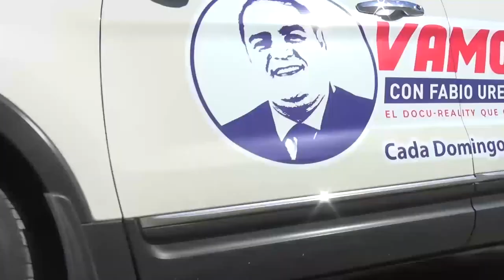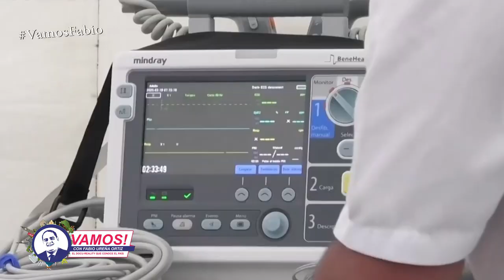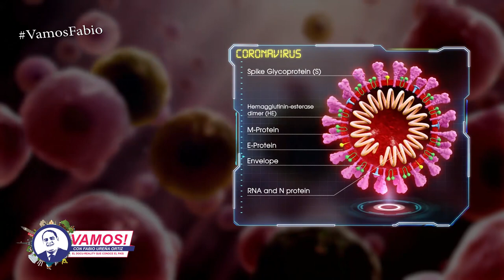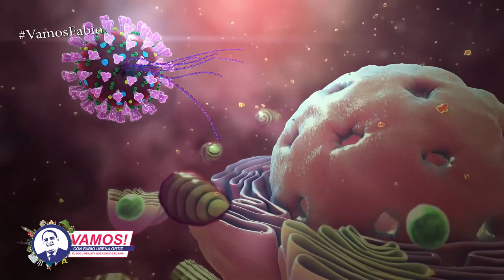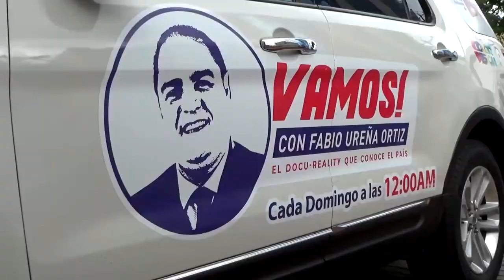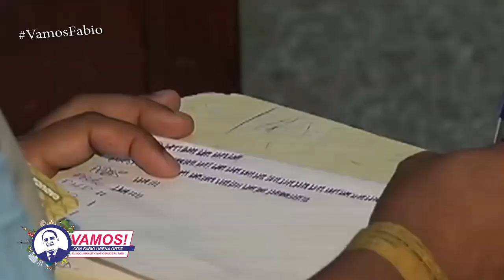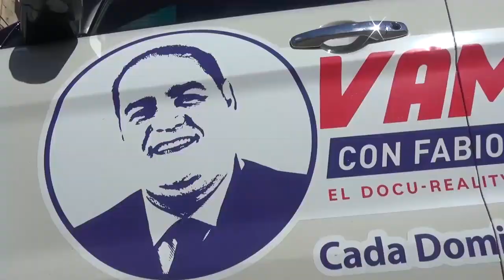Vamos! De Cuarentena con el Dr. José Brea Del Castillo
￼Vamos! De Cuarentena con el doctor José Brea Del Castillo, hablamos sobre los virus que han afectado toda la humanidad principalmente desde los últimos 100 años y que han producido pandemia, vamos a pasar por Chikungunya, Zika, Dengue, Hasta llegar al Coronavirus (Covid-19) a nuestro país, donde terminamos con un paseo virtual hasta el malecón.